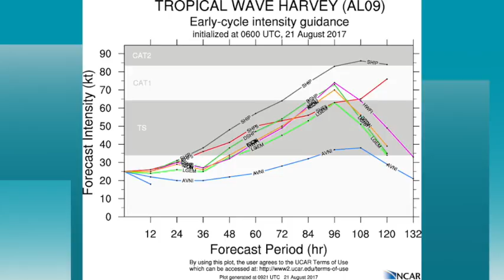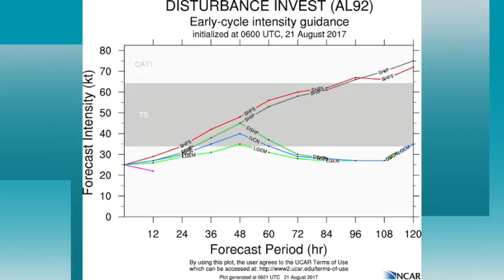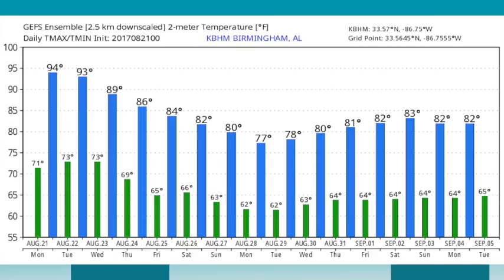August 21, 2017 Weather Xtreme Video - Morning Edition